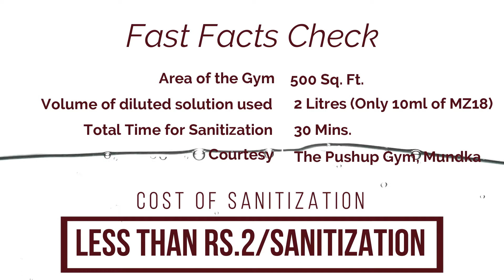Experts Shows Us The Best Way to Sanitize your Gym/Fitness Facility - Realmed MZ18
• Dilute 5ml – 7.5ml MZ18 in 1L of water
• Keep the freshly prepared diluted solution for 10mins. before spraying
• Spray rapidly for 1 or 2 seconds on the surfaces
• Continue Process for Entire Area
• Please ensure all electric equipments are unplugged.
• Do not do over wetting or excessive spraying
• Leave the entire area untouched for 20 mins.
• Doesn't leave any stain or abrasion

FAST FACTS CHECKS:-

Area: 500 sq.ft
Solution used: 2 litres ( only 10 ml of MZ18)
Courtesy: The Pushup Gym, Mundka